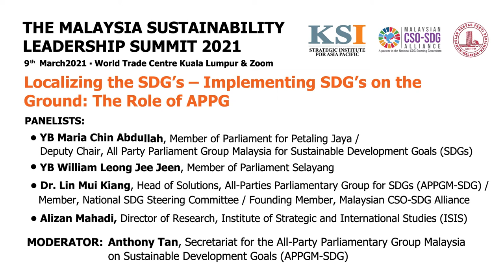Localizing the SDG’s – Implementing SDG’s on theGround: The Role of APPG - MSLS 2021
A panel session during the Malaysian Sustainability Leadership Summit 2021 jointly organised by Parliament of Malaysia, the All-Party Parliamentary Group on Sustainable Development Goals (APPGM-SDG), KSI Strategic Institute for Asia Pacific, and the Malaysian CSO-SDG Alliance with the support of the UN Malaysia and the Economic Club of Kuala Lumpur (ECKL).

Speakers: -
• YB Maria Chin Abdullah, Member of Parliament for Petaling Jaya / Deputy Chair, All Party Parliament Group Malaysia for Sustainable Development
Goals (SDGs)
• YB William Leong Jee Jeen, Member of Parliament Selayang
• Dr. Lin Mui Kiang, Head of Solutions, All-Parties Parliamentary Group for SDGs (APPGM-SDG) / Member, National SDG Steering Committee / Founding Member, Malaysian CSO-SDG Alliance
• Alizan Mahadi, Director of Research, Institute of Strategic and International Studies (ISIS) Malaysia

The session was operated by Anthony Tan, Secretariat for the All-Party Parliamentary Group Malaysia on Sustainable Development Goals (APPGM-SDG)